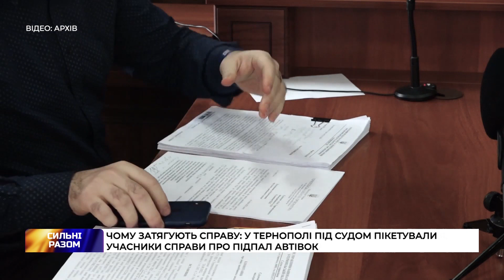Чому затягують справу: у Тернополі під судом пікетували учасники справи про підпал автівок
Учасники справи про підпал авто, де фігурує підприємець Палагнюк, влаштували пікет. Перед початком підготовчого засідання потерпілі та їхні близькі протестували під судом. Люди нарікали на те, що справу затягують. Деталі дізнавалася наша знімальна група.